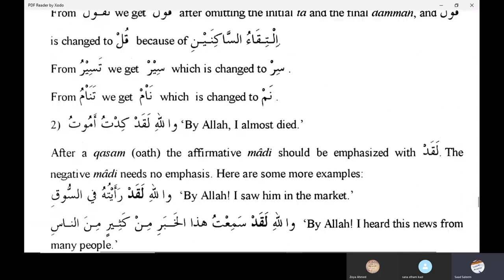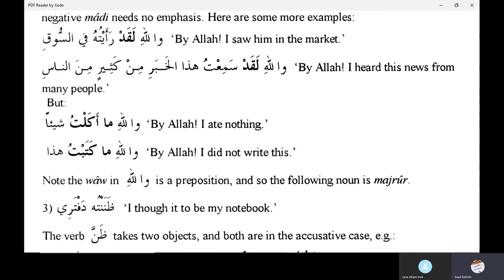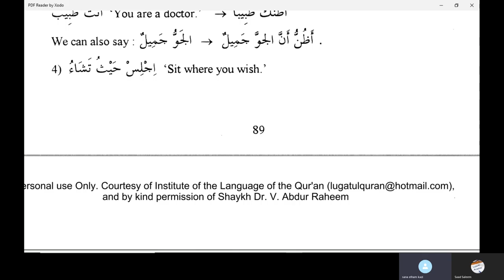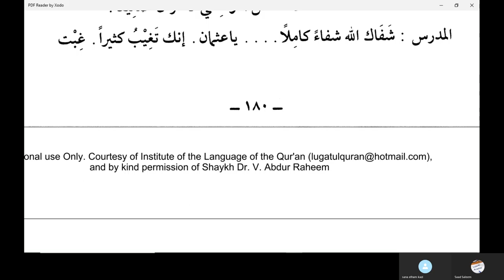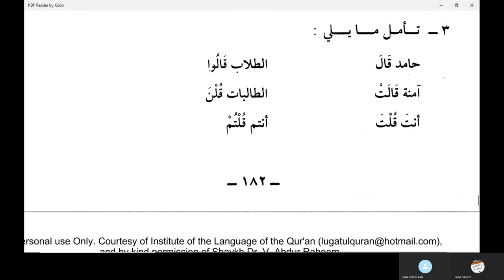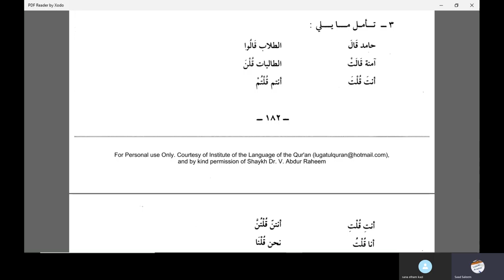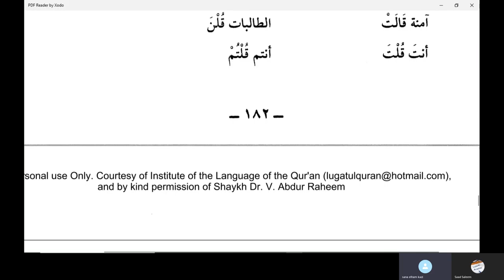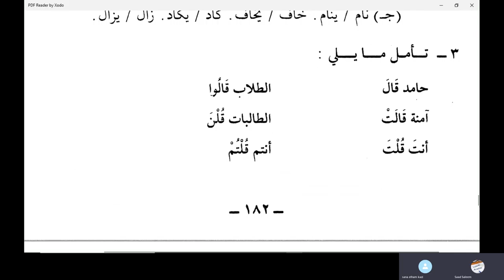Jamal Arabic Course Class 161 - Madina Book Duroosul Lughtil Arabiyyah book 2 Lesson 27